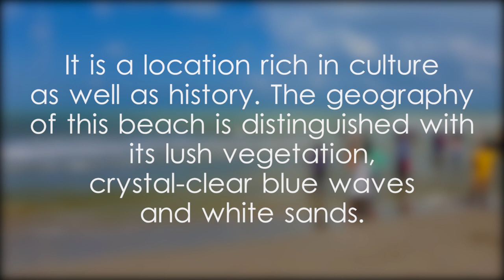Dambakolapatuna Beach - video 1